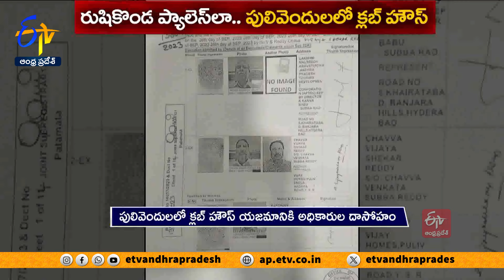రుషికొండ తరహాలో పులివెందుల క్లబ్‌హౌజ్‌ | Pulivendula Club House as Same as Rushi Konda Palace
పర్యాటక భవనాల పేరుతో నిర్మించి, పార్టీ కార్యక్రమాలకు వాడుకోవడానికి...మాజీ C.M జగన్ పన్నిన పన్నాగాలు...ఒక్కొక్కటిగా బయటపడుతున్నాయి. అందులో భాగంగానే పులివెందులలో క్లబ్ హౌస్  యజమానికి...అధికారులు దాసోహమయ్యారు. పర్యాటకులు రాకపోయినా...ఫోర్ స్టార్ హోటల్ నిర్మాణం పేరుతో కడప M.P అవివాష్ రెడ్డి బావ...విజయశేఖర్ రెడ్డికి అయాచిత లబ్ధి చేకూర్చేందుకు అధికారులు... అడ్డదార్లు తొక్కారు. పర్యాటకాభివృద్ధి సంస్థల ద్వారా భవనం పూర్తి చేయించి...తమ సొంత అవసరాలకు వాడుకోవాలన్నది...వైకాపా నేతల అసలు ఉద్దేశంగా తెలుస్తోంది.